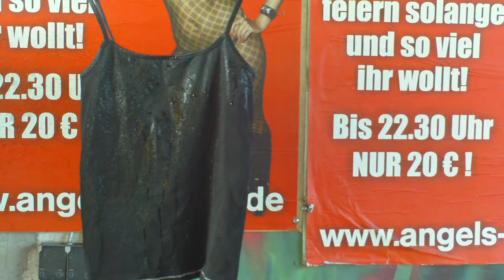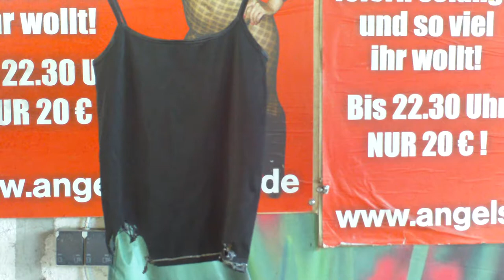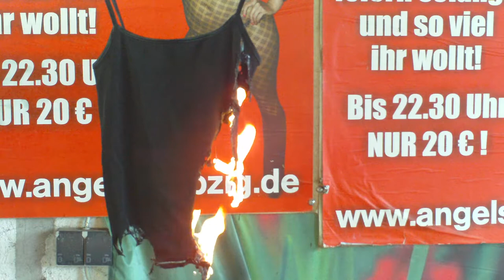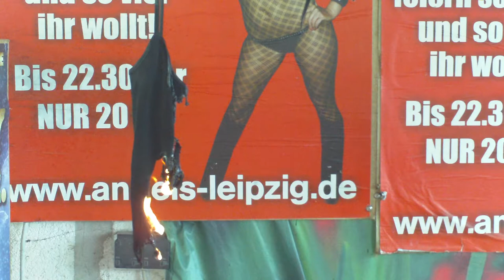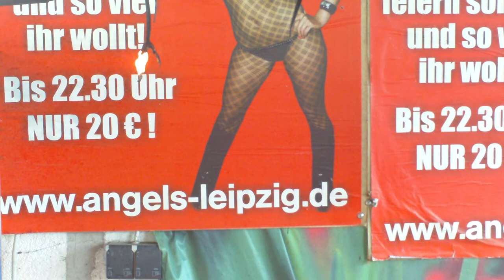Czarny, top spalania